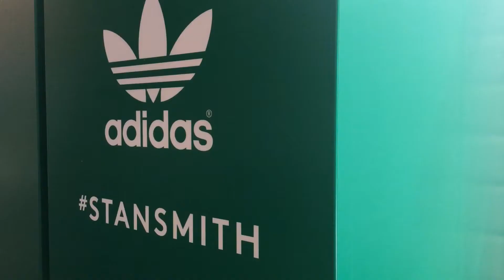【Vlog】Ayano Sato / NEW STYLES.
This is the video from "Ayano-Blog" that she is getting more beautiful.
Keep following her, then you can see how she changes.

※ (Japanese text only)

※ (Taiwanese text only)